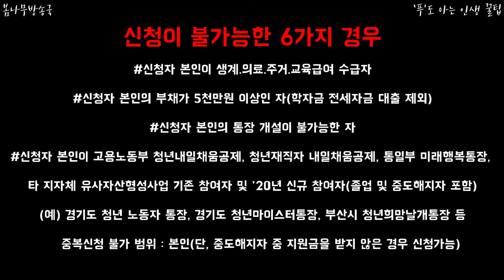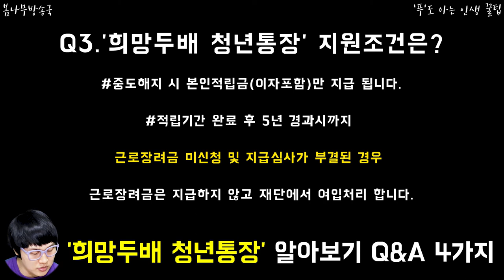희망두배 청년통장 알아보기 Q&A 4가지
어떤 유익한 내용이 담겨 있을지 꼭 영상으로 확인하세요!